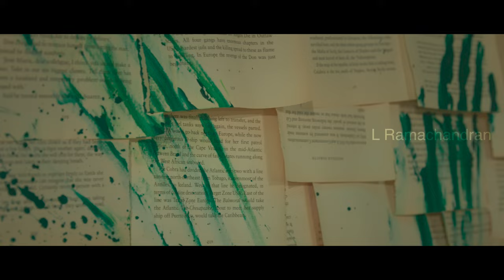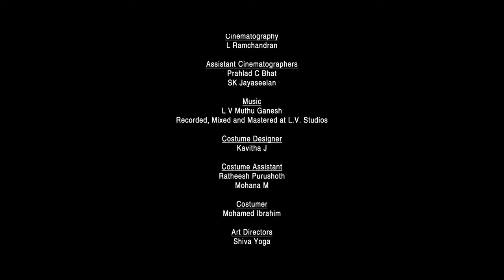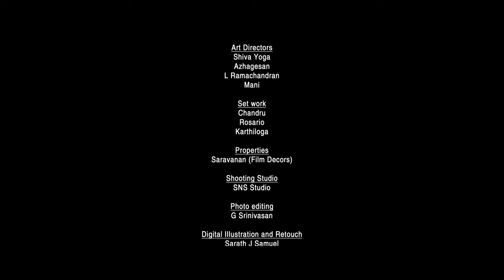THE ARTIST | Vijay Sethupathi | L Ramachandran | Calendar 2023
Makkal Selvan Vijay Sethupathu Featuring " The Artist" visually painted  L Ramachandran.
First time VJS plays and creates a magic as an Artist, he blends with colour and creativity.

Vijaysethupathi Productions - Chandru S, John M A, Senthilkumar, Arjun Raj,
Concept and Cinematography - L Ramachandran
Creative Director - Vijayabalaji Jayaraman
Editor - Arul E Siddharth
Costume Designer - Kavitha J
Associate Edited - Prahlad C Bhat, S K Jayaseelan
Tharansia Productions